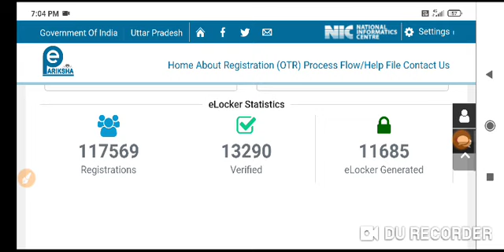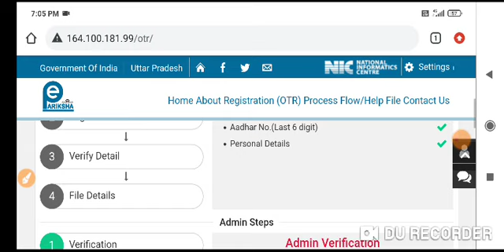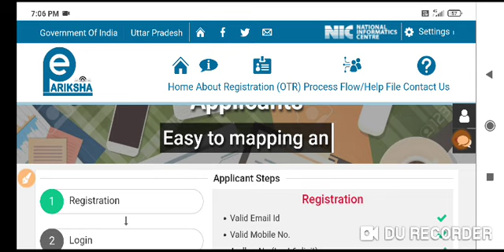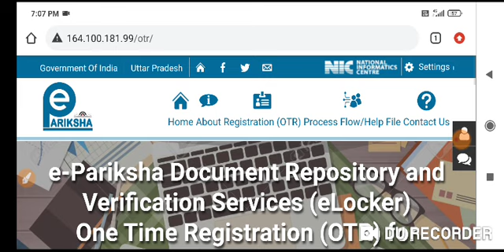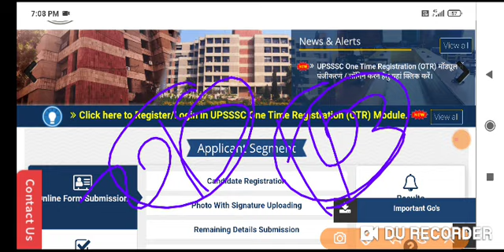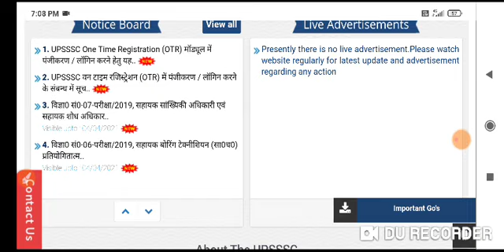UPSSSC BREAKING News @2021 !! आयोग की OTR PROCESS आज तक कितने लोगों ने किया आवदेन *PET कब * रिजल्ट